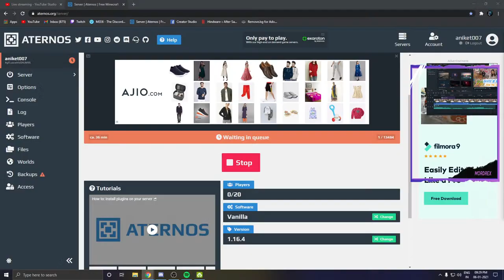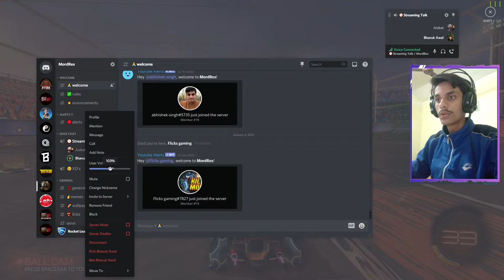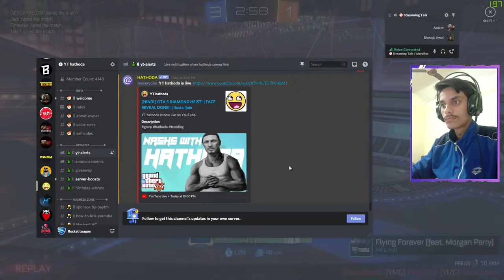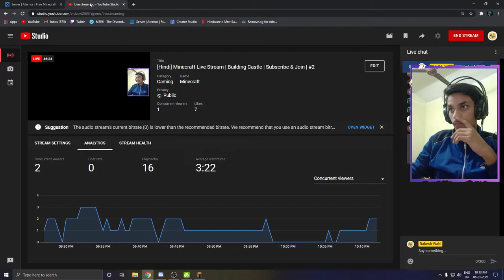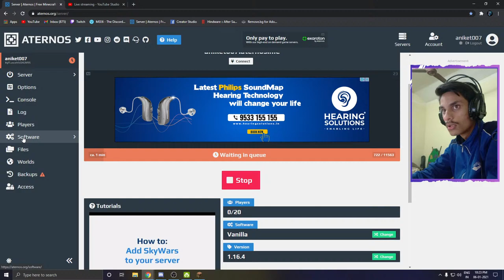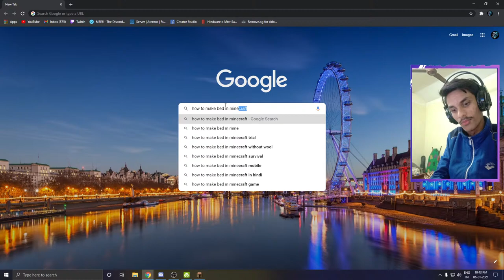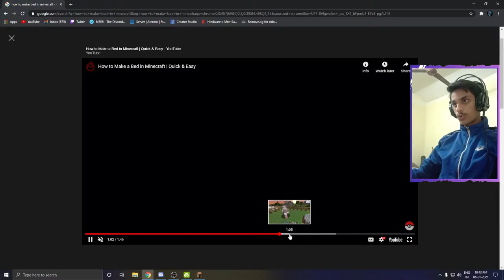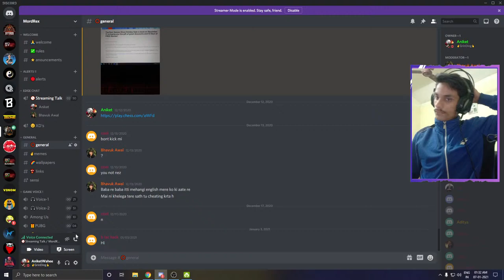[Hindi] Minecraft Live Stream | Building Castle | Subscribe & Join | #2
PC Specs:
CPU - Intel i7 8700
Motherboard - B365M
GPU - GeForce GTX 1060 6GB
RAM - 16GB Crucial
Monitor1 - Viewsonic VA2261h
Monitor2 - Acer 19"
Keyboard : Logitech Generic
Mouse : Logitech Generic
Mousepad : Red Gear MP44
Headset : HP H100 Gaming Headsets